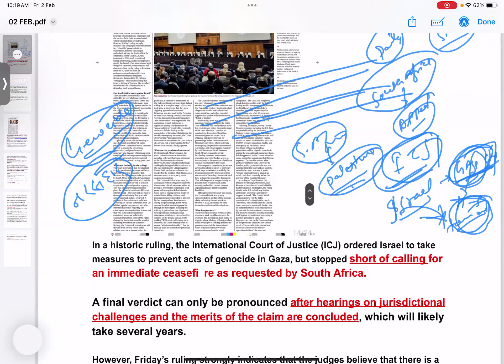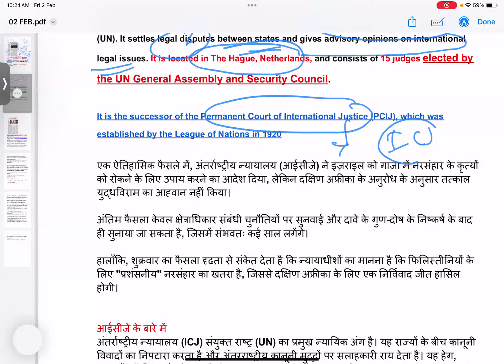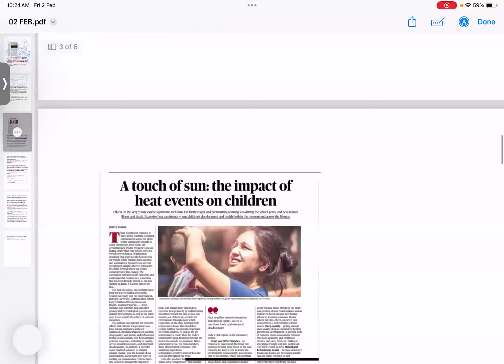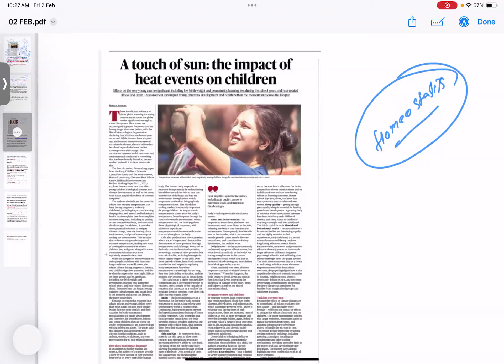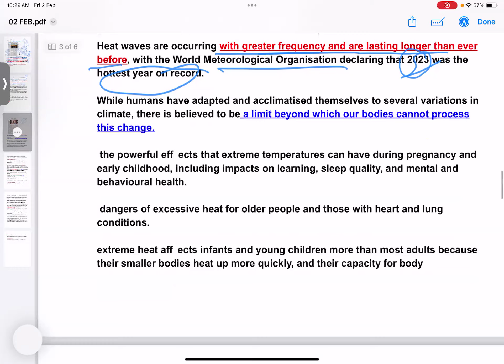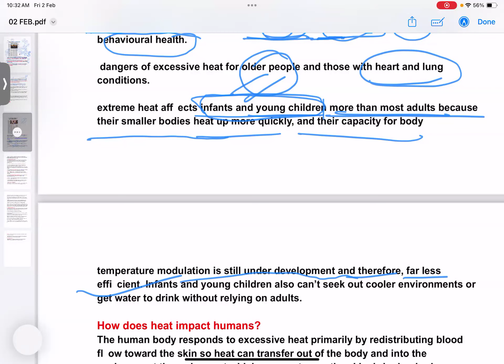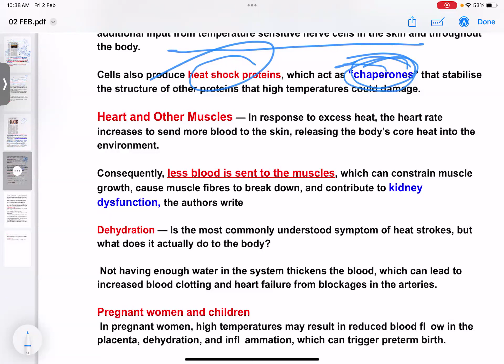2ndFebruary news 2024 for upsc| The Hindu editorial and news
2ndFebruary news 2024 for upsc| The Hindu editorial and news|

Your quaris
Joinb our telegram channel channel for pdf

current affairs

current affairs pro ias classes

current applied

current news

news analysis

news analysis pro ias

news analysis pro's ias

news analysis today pro ias

news analysis by pro ias

news analysis by Pk sharma

news analysis in english

news analysis english question answer

the hindu

the hindu editorial by Pk

the hindu editorial by Pk sir

2ndFebruary current affairs
2 February current affairs hindi and English
2nd February current affairs in english
2nd February current affairs in english Pdf
2nd February current affairs in hindi pdf
2  February current affairs in hindi and english pdf

weekly current affairs pro ias 24×7

weekly current affairs pro ias  classes

weekly current affairs by kumar Pankaj sharma

weekly current affairs crazy gk tricks

upsc notes

upsc notes making

how to make upsc notes

upsc notes in hindi

upsc notes making strategy

upsc notes hindi medium

upsc notes in english

upsc notes pdf

how to make upsc notes in hindi

upsc notes making by toppers

upsc notes telegram channel

upsc notes making tablet

upsc notes ipad

ias notes

ias notes in hindi

ias notes in english

how to make ias notes

ias notes making strategy

ias notes in kannada

ias notes making

ias notes hindi medium

ias notes making akella raghavendra

ias notes pdf

ias notes telegram channel

ias notes book

top ias officers in india

top ias interview

top ias

top ias coaching in india

top ias officer

top ias movies

top ias teacher in india

top ias academy

top ias coaching in hyderabad

top ias academy in india

top ias interview in english